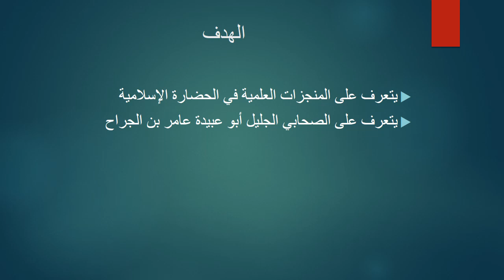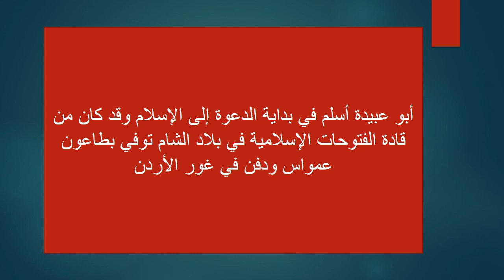الاسبوع 13 التربية الإسلامية الصف االعاشر- المعلمة هيفاء السويطي